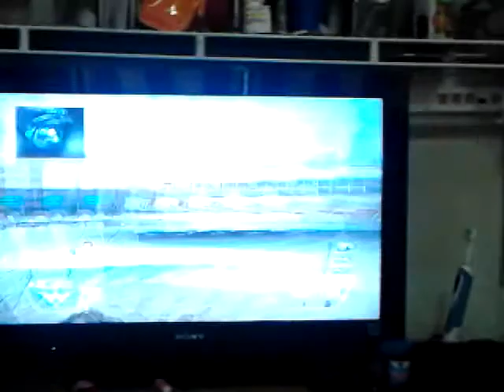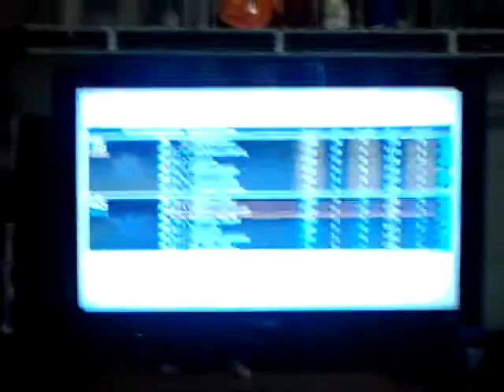Cousin Playing Black Ops 2 #2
Sorry, about the brightness...I can't do anything about it.